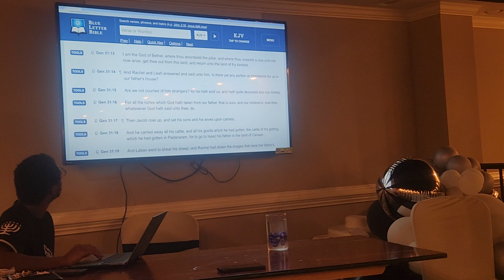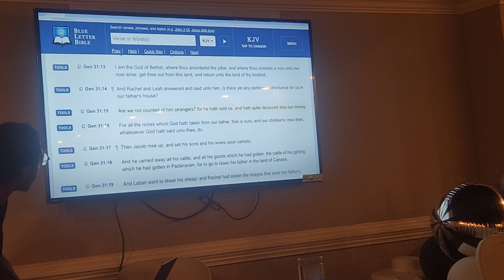Class about Marriages at the Hebrew summits